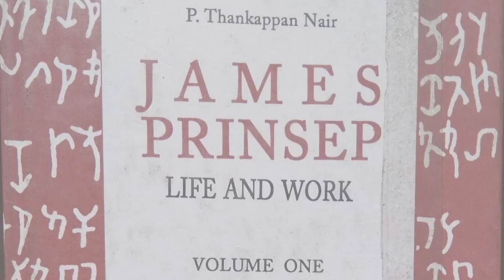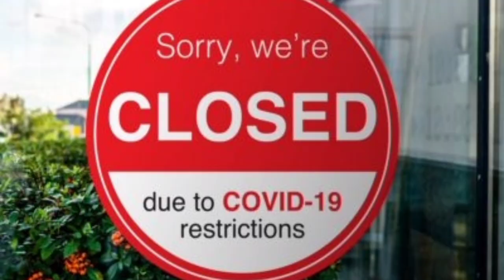VLOG-2 || HISTORY || JAMES PRINSEP GHAT || TRAM || THE_CITY_OF_JOY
THIS VIDEO IS ALL ABOUT THE BEAUTY OF KOLKATA AND THE HISTORY OF JAMES_PRINSEP_GHAT